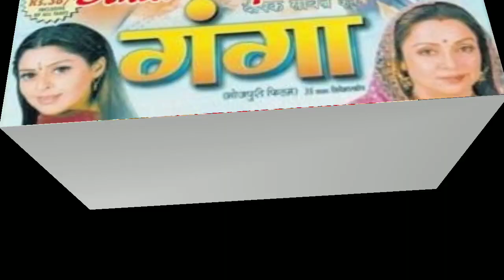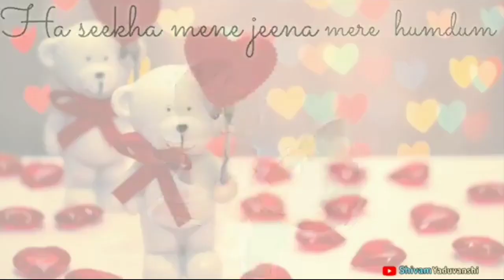Top 10 Most Successful Bhojpuri Movie|| Box Office Record Collection Bhojpuri Movie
Please bhai log support kare hme